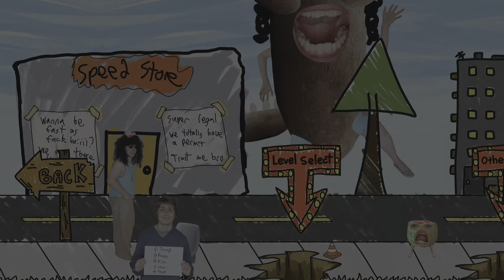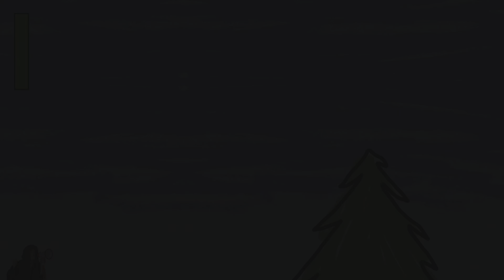Potato Sack Racing Simulator